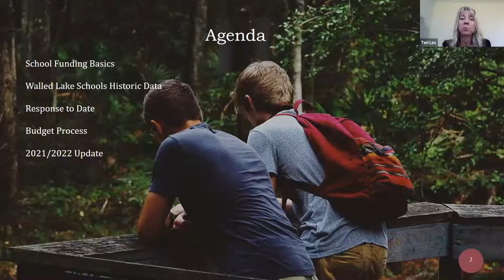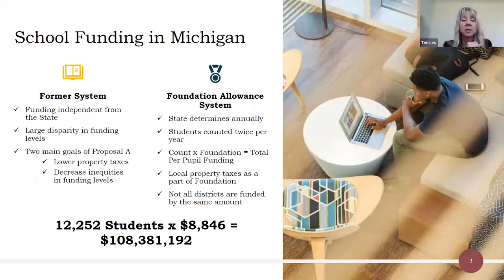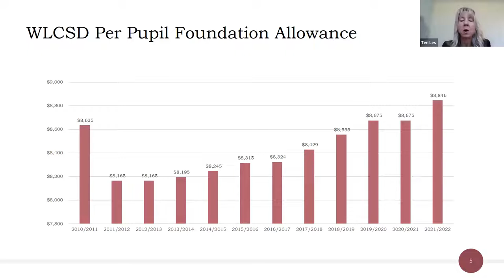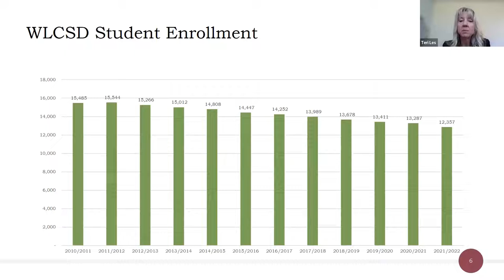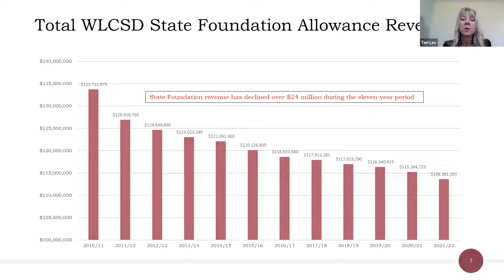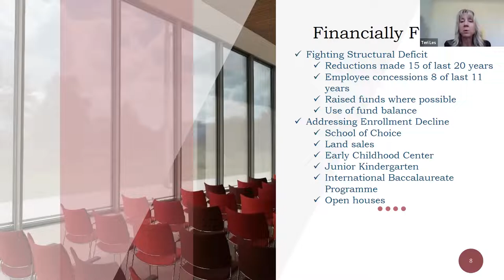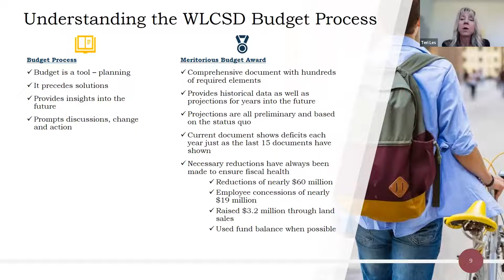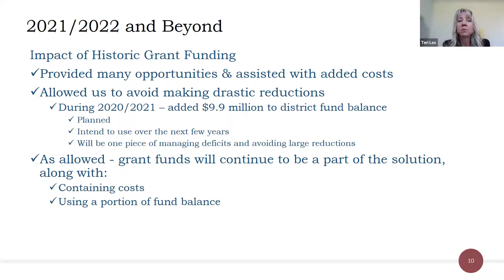WLCSD Budget Presentation - April 2022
The Walled Lake Consolidated School District's Business Services Department provides an update on the District's current budget status in April 2022.